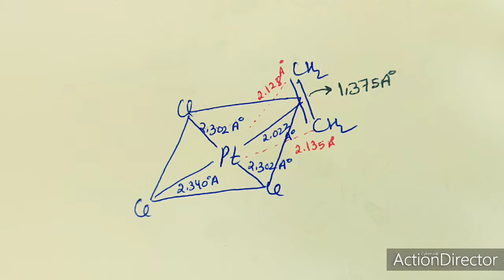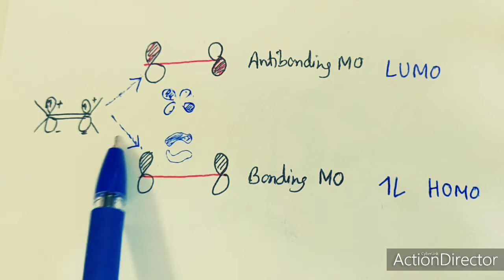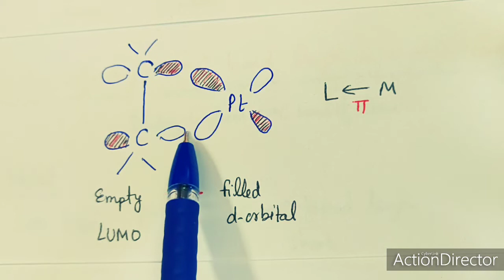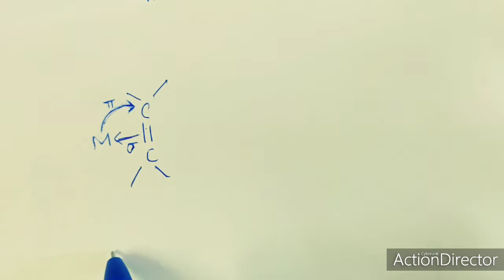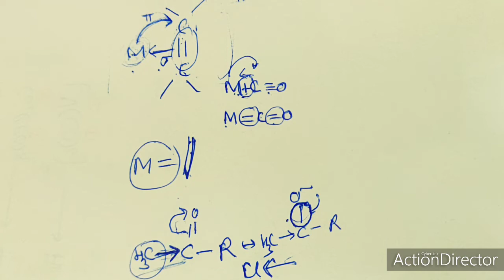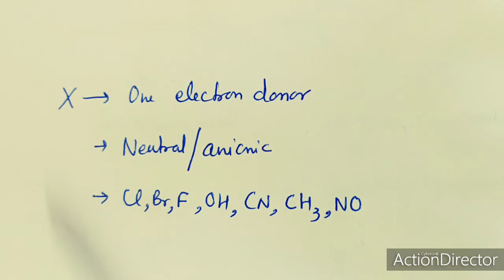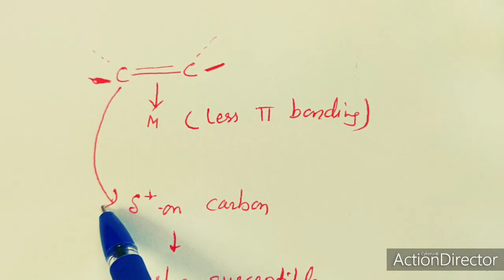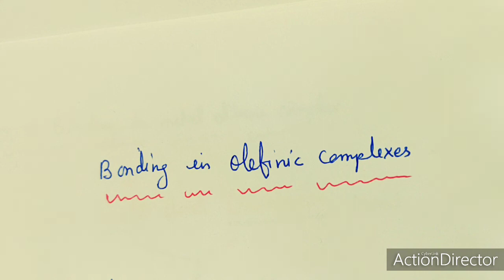Bonding in Olefinic (Ethylenic) Organometallic Compounds, Zeise's salt structure by Dr Geeta Tewari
Synergic, cooperative bonding, factors affecting metal carbon bond, umpolung